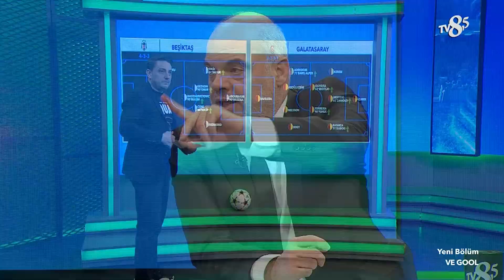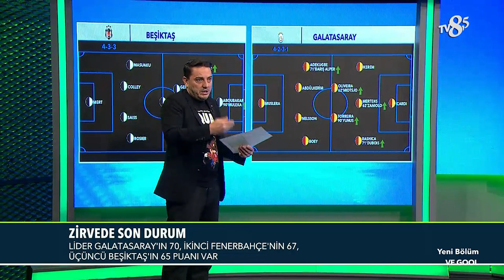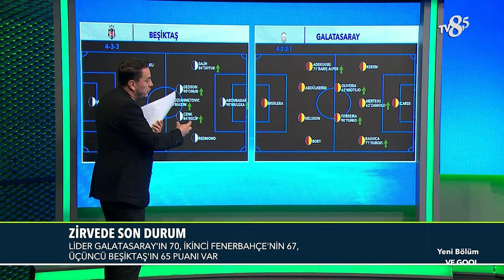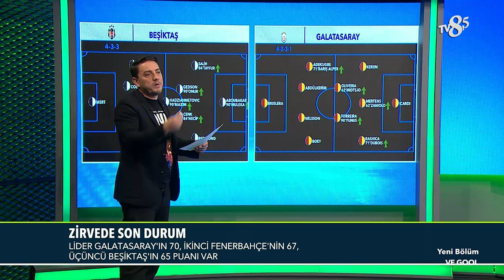Galatasaray Strese Mi Kapıldı? | Ve Gool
Süper Lig'in nabzı bu programda tutuluyor!

Ve Gool, Göktuğ Sevinçli'nin sunumu, Altan Tanrıkulu, Evren Turhan ve Okan Koç'un yorumlarıyla TV8,5'ta.